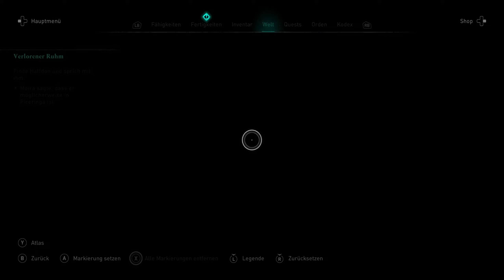Halfdans Bitte ★ Assassins Creed Valhalla 272 ★ Danger Zockt